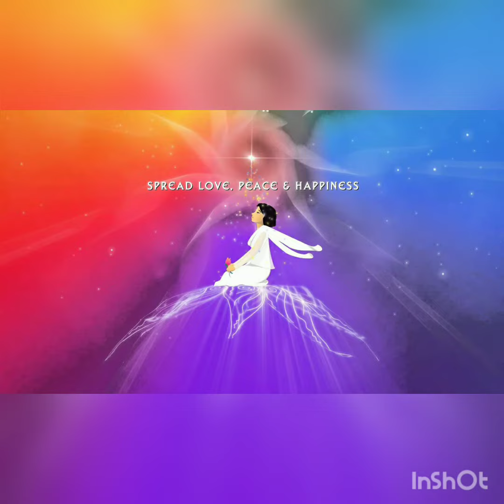MURLI POINT - राइट हैण्डस सेवाधारी और लेफ्ट हैण्ड सेवाधारी 12/07/2020